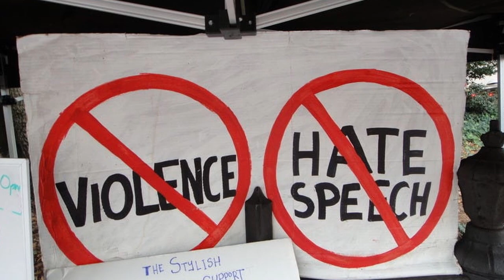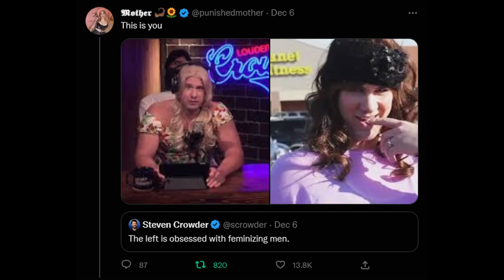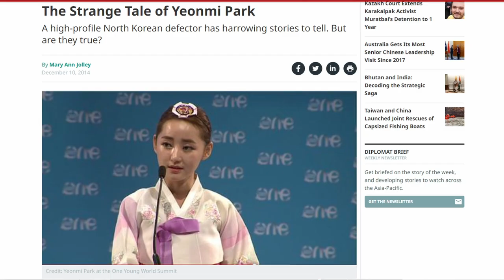North Korean Defector Lies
Recently I had the opportunity to attend a speech given by North Korean defector Yeonmi Park. Her talk was marked by clear exaggeration, provable lies and a perfectly manufactured grifting persona that left me with a bad taste in my mouth.

0:00 Grifters
1:48 Doubts
4:26 The Speech
14:10 Jordon Peterson The Korean Woman
17:25 Boomers And Simps
21:42 Preliminary Research
25:35 Grifting and Lies
30:12 Interfering With Peace